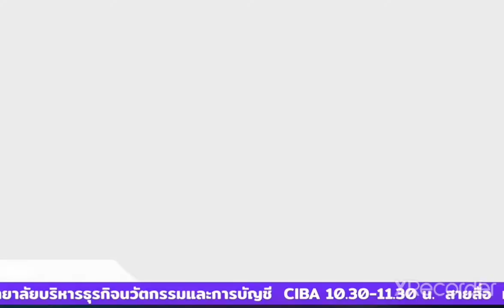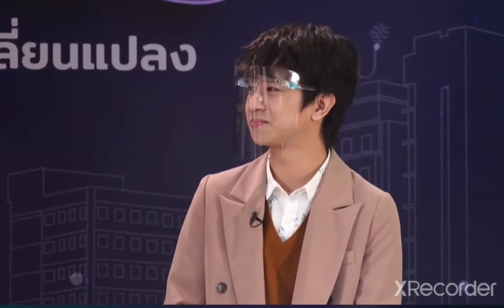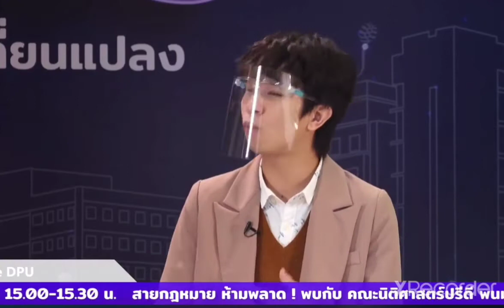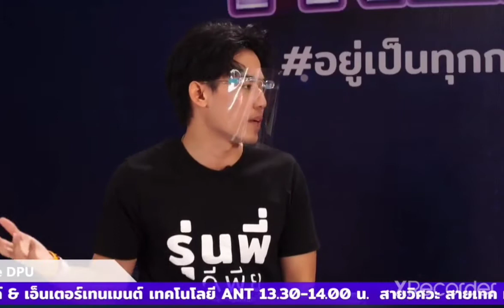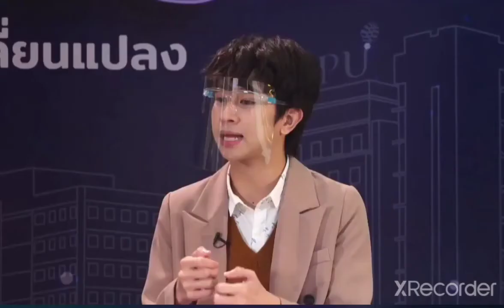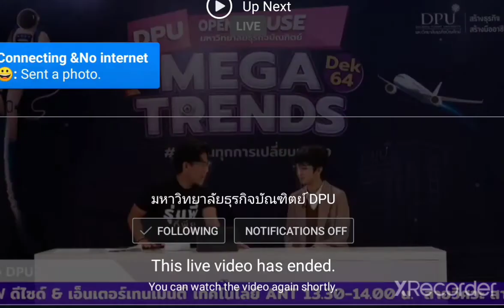fb live DPU open house online(Fluke Natouch)